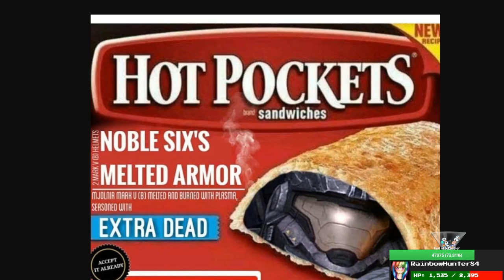Teamudf's Non-Stop Discussion Episode 104 (Youtube Edition)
To celebrate two years of doing my talk show on Twitch, here's an episode for Youtube just to preview what happens every Friday night! The Evan, and later James join us for the anniversary as we discuss nostalgic games and other random stuff!